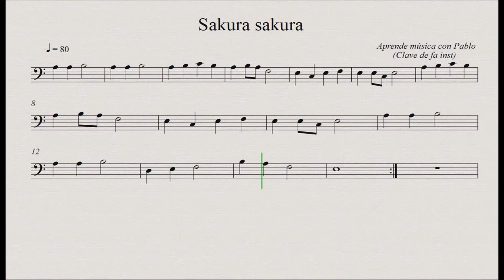SAKURA, SAKURA: Clave de Fa (trombón, chelo, fagot, contrabajo)(partitura/playback)